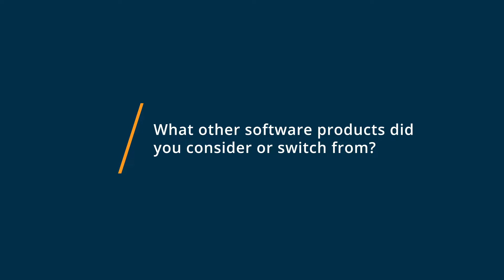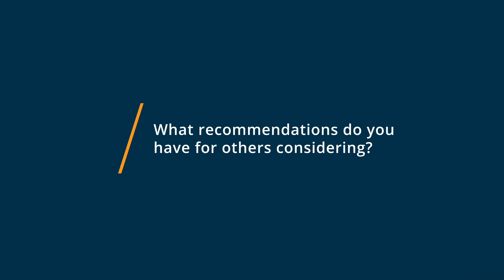Seamless.ai Review: Easy tool for list building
"💡📘 Interested in Seamless.ai? Browse Seamless.ai reviews, pricing and compare with popular alternatives

Seamless.ai Review 2022.

Inside sales and lead generation software.

Lead generation platform that helps businesses find emails, list accounts, invite network, integrate CRM, and more.

 Intro
 What other software products did you consider or switch from?
 What were the reasons you chose Seamless.ai?
 How easy was it to onboard and integrate Seamless.ai into your business?
 What recommendations do you have for others considering Seamless.ai?"